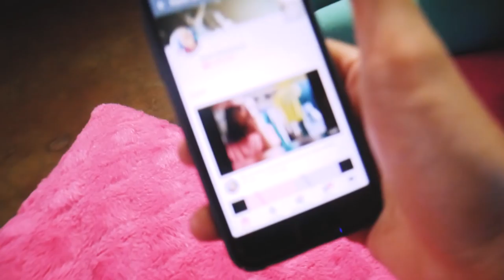SHE TOOK OVER THE VLOG - Story80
SHE TOOK OVER THE VLOG

HERE SHE IS! On her vlogging debut! HAHAHAHA!